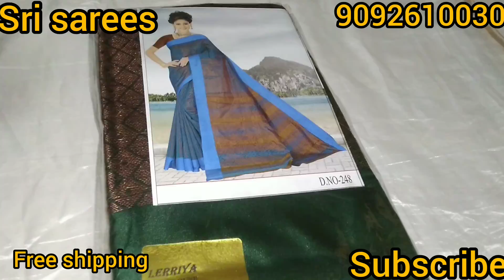Silk cotton sarees collection.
Sri sarees.